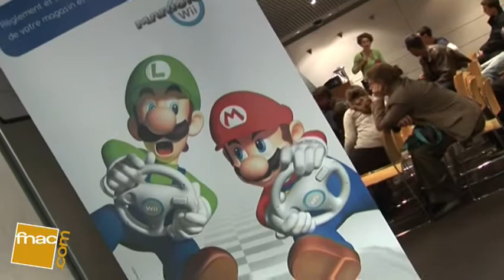Trophée Mario Kart - Fnac Forum -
Les meilleurs moments du Trophée Mario Kart, organisé à la Fnac Forum le 27 mai 2009. Retrouvez toute l'actualité du jeu vidéo sur fnaclive